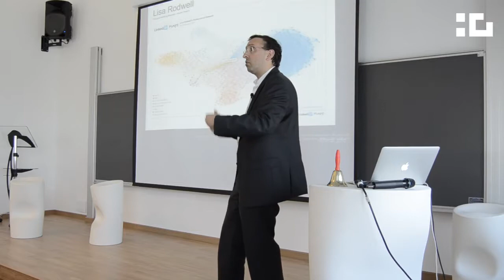Sessió de Networking Presentació del programa InverCreix